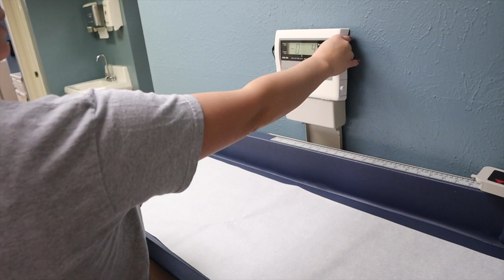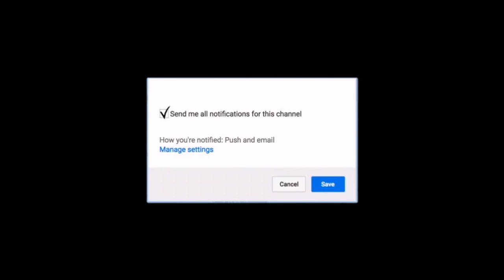THE DOCTOR HAVE GOOD NEWS!!!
Amazon Sunber store

Ages:
Nique: 19
King: 21